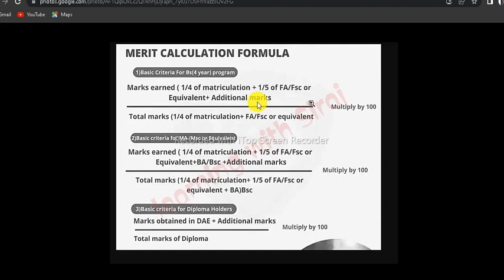Breaking News BS 1st & BS 5th Semester Punjab University Admissions Policy 2022-2023 Entry Test PU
LEARNING WITH SIRAJ YOUTUBE CHANNEL